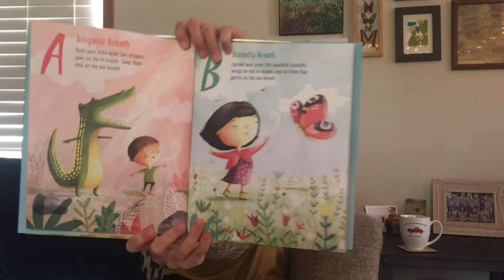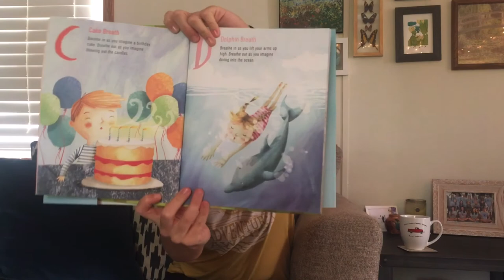Alphabreaths with Amanda: Session 1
Alphabreaths
The ABC's of Mindful Breathing
Written by Christopher Willard and Daniel Rechtschaffen
Illustrated by Holly Clifton-Brown

Remember that before you watch a video or engage in any of the activities on this page it is important that you get your parent or guardian’s permission. We hope you are enjoying the Good Times Never End! If you have time, let us know how our activities are going for you by filling out this survey

Don't forget to check out the other activities for this week and find written instructions on our